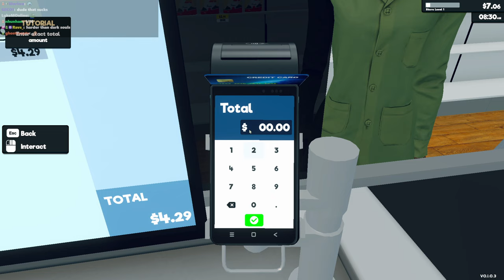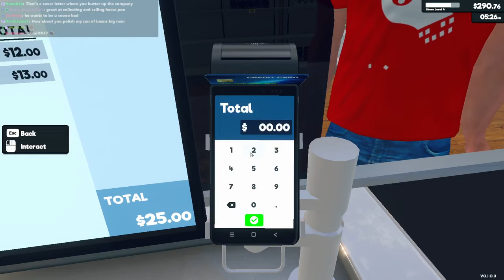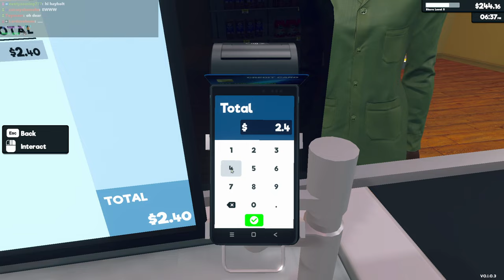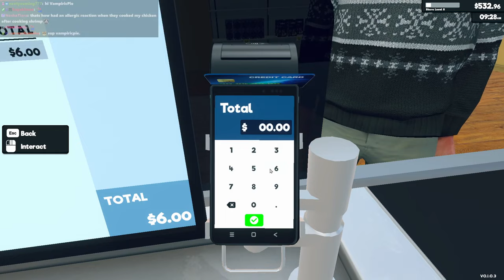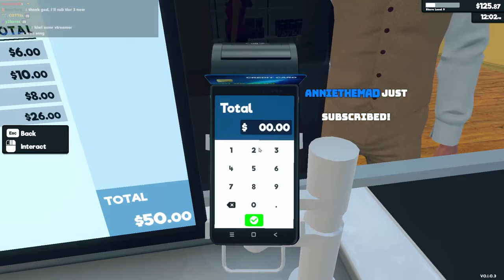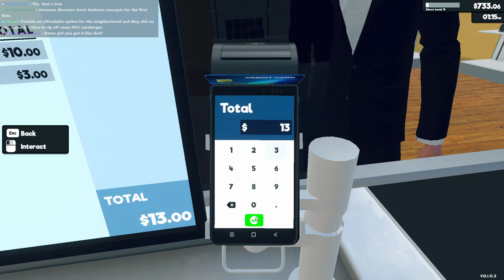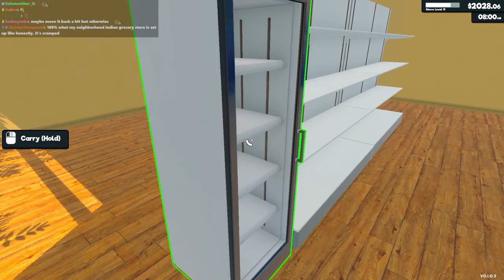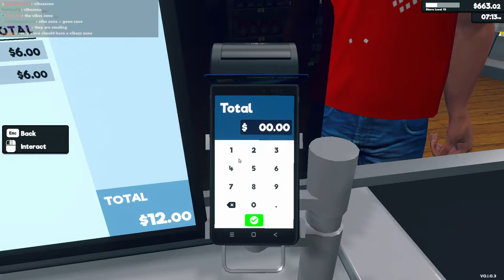He's So Job Pilled | Supermarket Simulator